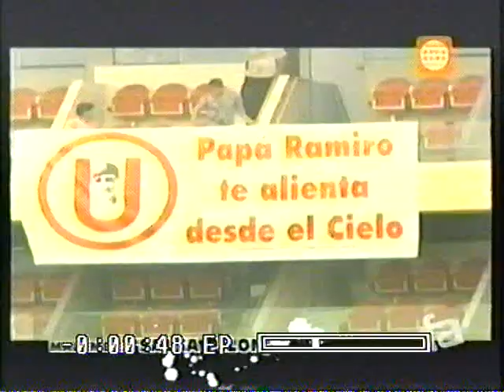Universitario vs Sport Huancayo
uuuuuuuuuuuuuu